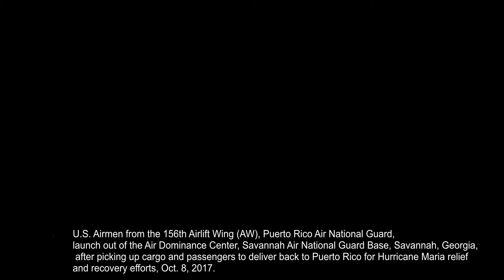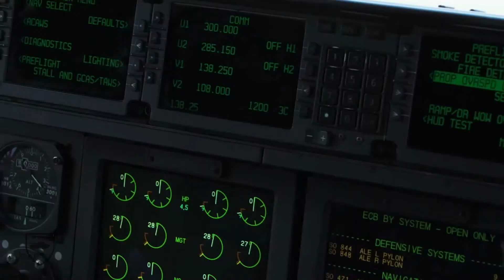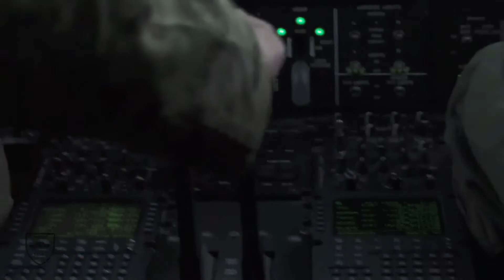Democrat Slam USAF Move to Base New Military Craft in Georgia Ahead of Tussle for Senate Control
Three top Democratic lawmakers criticized the U.S. Air Force this week after it proposed basing new military aircraft at the Savannah Air National Guard Base in Georgia, ahead of the state's crucial Senate runoff elections.